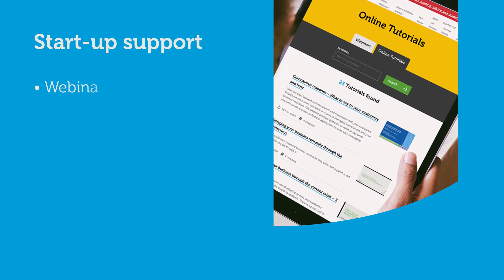How Business Gateway East Renfrewshire can support your business through the COVID-19 Pandemic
Find out how Business Gateway East Renfrewshire can help you start up. Plus get information about the wide range of free support and services on offer to help established businesses develop & adapt during the COVID-19 crisis.